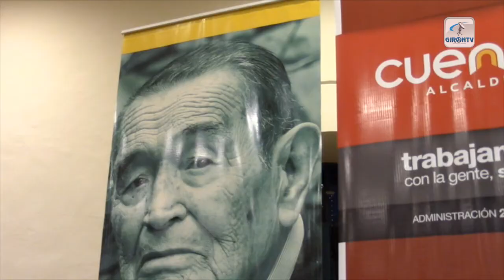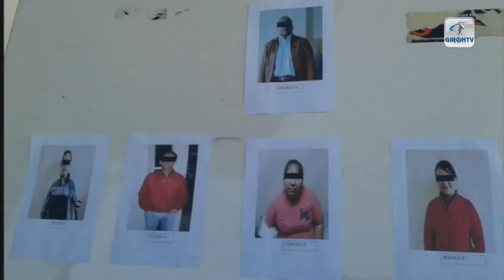Fiscal de Santa Isabel informe sobre caso de captación de dinero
Días atrás, la Policía Nacional en coordinación con la Fiscalía desarrollaron el operativo “Independencia” que puso al descubierto algo que era un secreto a voces, una presunta captación ilegal de dinero en Cuenca y Santa Isabel, pero que se tiene conocimiento que también operó en Girón.
Existen 5 personas detenidas para las investigaciones. En el cantón Santa Isabel, se allanaron comerciales y viviendas en el centro cantonal y en Pilcocajas. Se desconoce cuándo podrían recuperar el dinero quienes hicieron las inversiones, nuestra colaboradora Valeria Pineda de CHABELOTV conversó con la fiscal de Santa Isabel, las declaraciones de la Fiscal Blanca León a continuación.